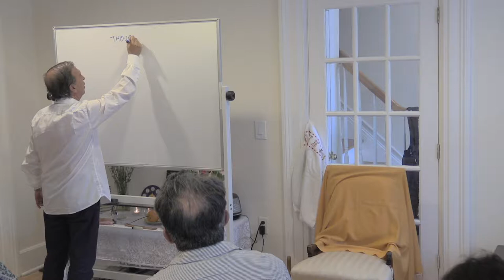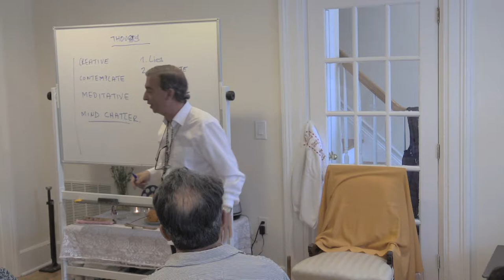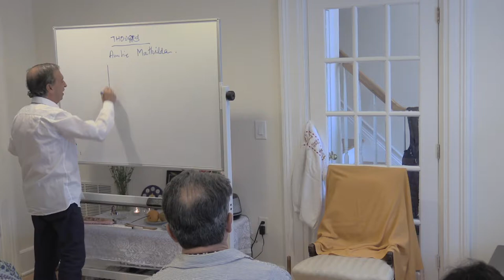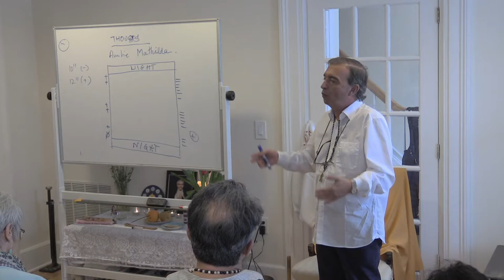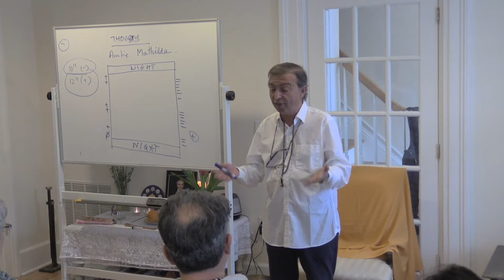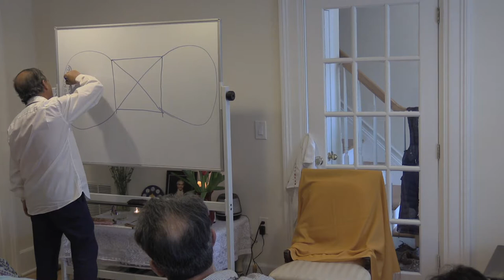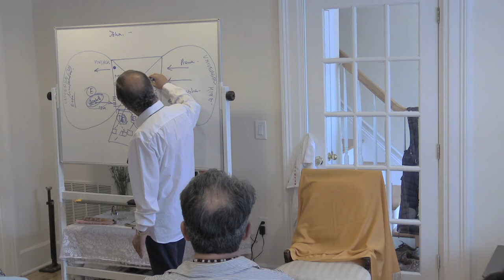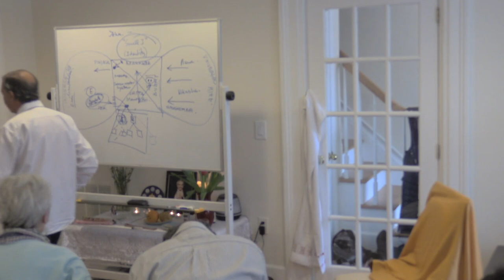Sunday 11th March Teacher Training 5